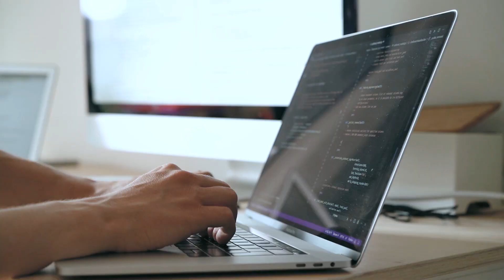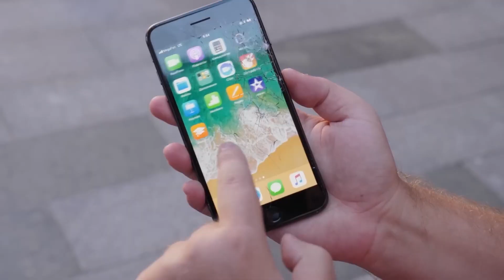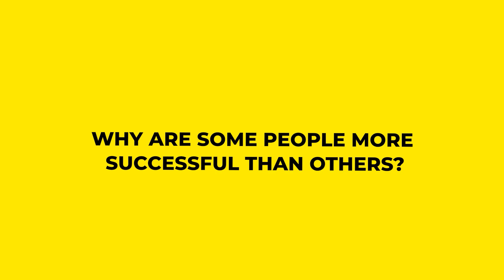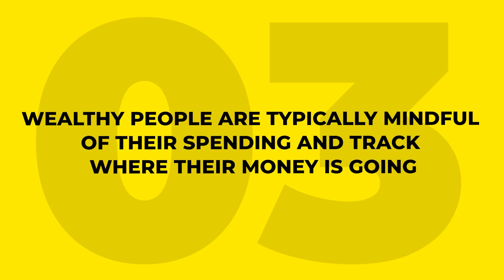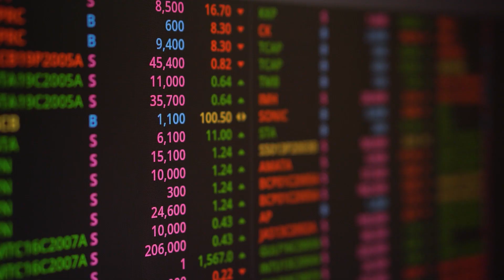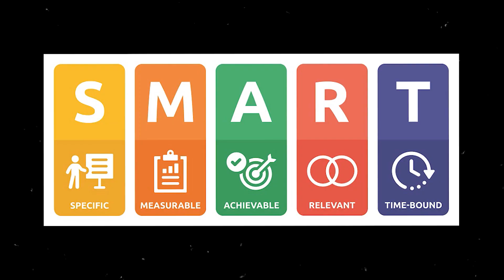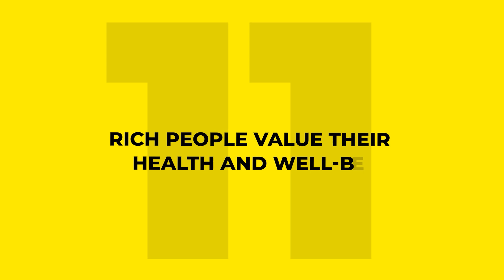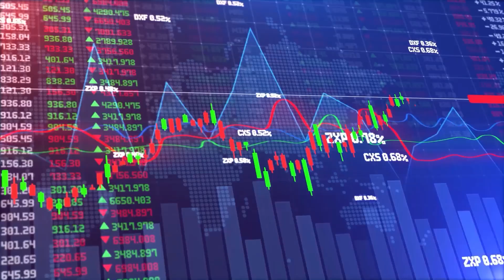Warren Buffett: 15 Things That Rich People Do That You Probably Don't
In this video, we'll explore 15 things that rich people do that the poor don't. From their daily routines to their spending habits, we'll take a closer look at the behaviors that set the wealthy apart from those who struggle financially.
We'll delve into the importance of setting clear goals, creating and following a budget, investing wisely, and continuously educating oneself. We'll also touch on the benefits of networking and building strong relationships, as well as the value of maintaining a positive attitude and a growth mindset.
Whether you're looking to improve your own financial situation or simply curious about what makes the wealthy successful, this video is for you.
How you are programmed to be poor.

Learn a skill and Get One Free Month of Skillshare

Ideal for YouTube videos, Twitch, Facebook, Games, Instagram, and much more.

🛀 Calm Music (No Copyright) "Dawn" by @Sappheiros 🇺🇸

Intro 00:00
Habits #1 02:59
Habits #2 03:43
Habits #3 04:18
Habits #4 04:47
Habits #5 05:15
Habits #6 05:41
Habits #7 06:08
Habits #8 06:37
Habits #9 07:03
Habits #10 07:30
Habits #11 07:49
Habits #12 07:53
Habits #13 08:16
Habits #14 08:40
Habits #15 09:05
Conclusion 09:37